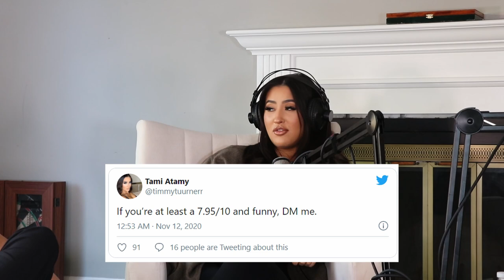Nonsiders Podcast #003- with Tami Atamy, Relationships & Dating, Onlyfans, Tik Tok, Sugar Daddies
In this episode, Sam and Safi had their first guest on the show, Tami Atamy. Tami is a Tik Tok star with almost 2 million likes. They talked about dating and relationships from perspective of both girls and guys, Onlyfans, getting famous on Tik Tok, and the gold digging culture.

Nonsiders Podcast is dedicated to bringing you unconventional perspectives regarding social and cultural subjects. Both Sam & Safi were brought up in the Middle East until their teenage years and immigrated to the U.S with the hopes of finding better opportunities. This podcast reflects their perspectives as both insiders (citizens of the U.S) & outsiders (immigrants) of this country which leads to developing the Nonsiders point of view.

Remember, this podcast is a conversation. So, make sure to take part in it and engage with us. Invite your friends, help this conversation expand.